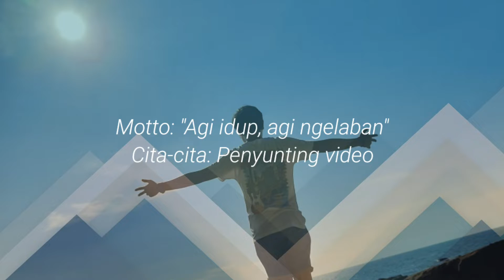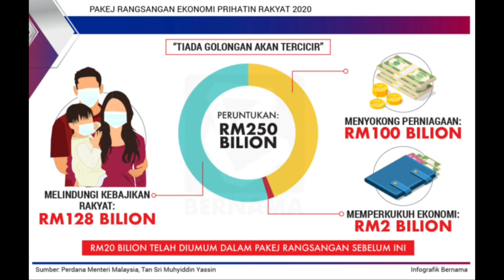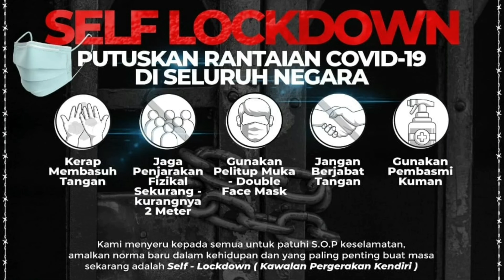Kesan Covid 19 terhadap ekonomi negara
PERTANDINGAN VIDEO KELAB SKUASY 2021 | SMK ST JOSEPH